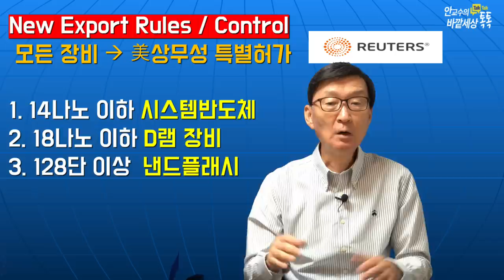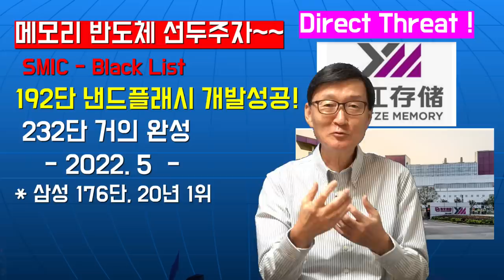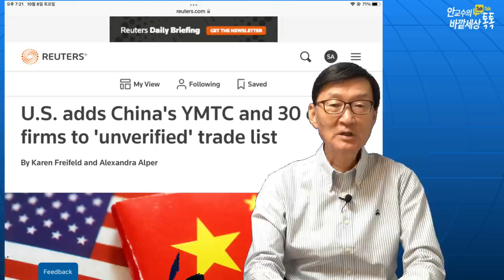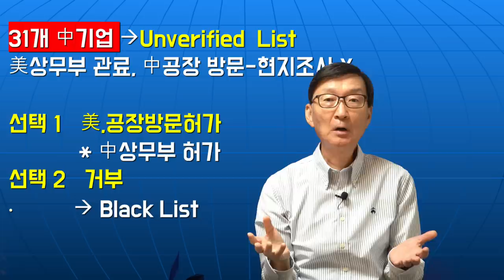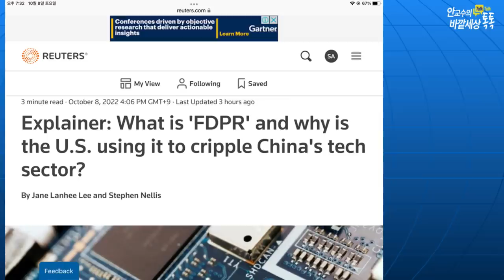국지전에서전면전으로치닫는반도체전쟁!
재미있는지식tv#반도체#미중패권전쟁#삼성반도체#